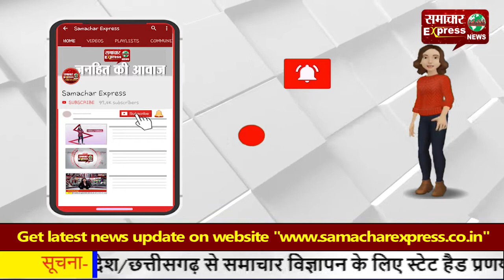पत्नी ने अपने भाई के साथ मिलकर पति को उतार दिया मौत के घाट